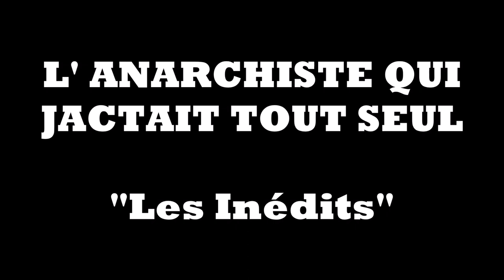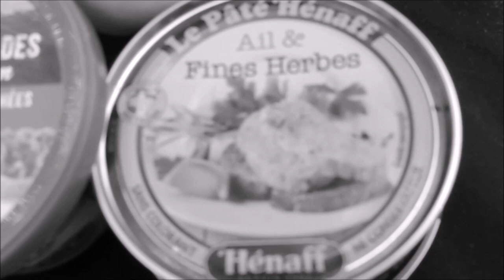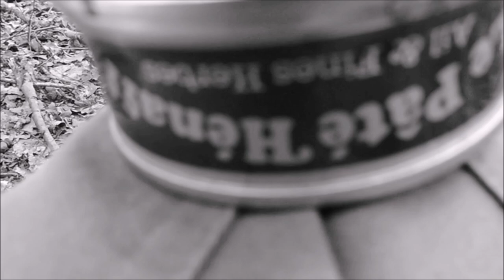L' Anarchiste qui jactait tout seul - Les inédits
Pour clôturer l'année 2019, en beauté et avec le sourire, voici un petit montage de huit inédits de "L' Anarchiste qui jactait tout seul". Un condensé qui regroupe huit moments succulents, autour des pauses casse-croûte de ce sauvage, libre et ingérable, qui jacte tout seul au fond de la vaste forêt ardennaise, tout en morfalant sa boustifaille et en se délectant de sa condition dont il est jouasse. "La vie est belle" répète-t-il à l'envi, à celles et ceux qui en douteraient...! Rendez-vous en 2020, pour de nouvelles aventures.